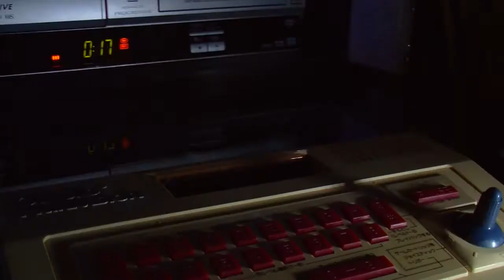今日はこいつでサーキットデビュー！ ハングオンⅡ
2020/11/28
バイクに乗りたくて仕方が無かった高校生時代のケロノの思い出のゲームです
ちょっぴりシュールにプレイします

基本的使用機材
Victor　HM45
GoPro +

BGMはコチラから使用させていただきました。

撮影アレコレをアメブロで綴ってます。

ヨメ管理コメントにKERONO出没します。

ご質問等はお気軽にコメントや各SNSのDM等でどうぞ☆

　　　　　　　　　　　　　　　　　　　　KERONO